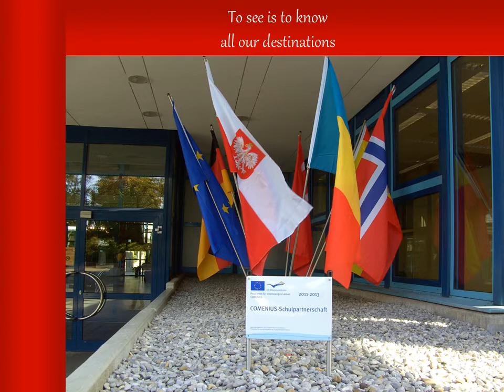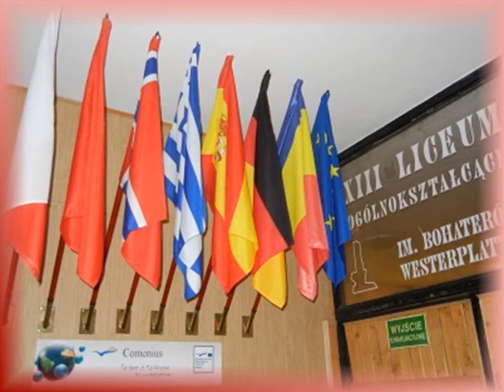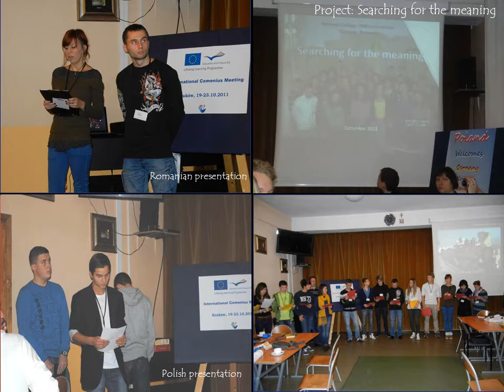Cracow/Poland, 19th - 23rd October 2011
Photo reporting: "Perspectives". The aim of this mini project is to show particular countries from a foreigner's perspective.